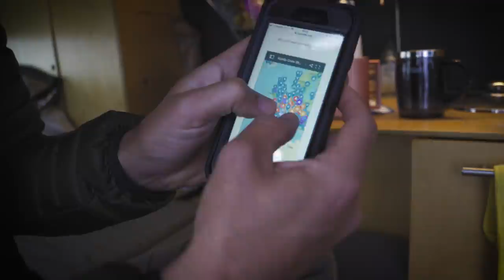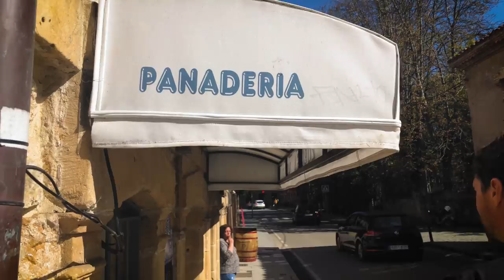IS VAN LIFE HARD ON MENTAL HEALTH? // S03E11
Today we're talking about how we maintain our mental health and physical well-being whilst traveling full time and living in a tiny home. 😘 Jump in and join us for a European Van Life adventure in Spain. 👌

JOIN THE KOMBI CREW & HELP US CREATE THIS SERIES

REAL TIME UPDATES // UNLISTED BONUS VIDEOS // LIVE HANGOUTS // EARLY ACCESS // PRIVATE INSTAGRAM FEED // MEET UPS // COLLABORATIONS & MUCH MORE available for KOMBI CREW supporters

♫ MUSIC & VIDEO

FILMING LOCATION: North West Coast of Spain
FILMING DATE: Oct / Nov 2019